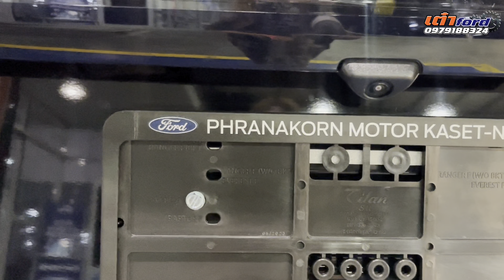รุ่นเริ่มต้น EVEREST TREND น่าใช้แค่ไหน ?แต่งดำล้วนทั้งคัน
ชุดแต่งจัดทรง แต่งได้ทุกรุ่นครับ
มีโปรโมชั่นดาวน์ ผ่อน แล้วนะครับ

 🎯 สนใจสอบถาม คลิก: 👉 m.me/fordtao

✅สายด่วนโทรได้ทันทีตลอดเวลาครับ👏

  ทัก INBOX ขอข้อมูล คลิก: 👉 m.me/fordtaow

  📲 โทรด่วน : เซลล์เต๋า  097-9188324